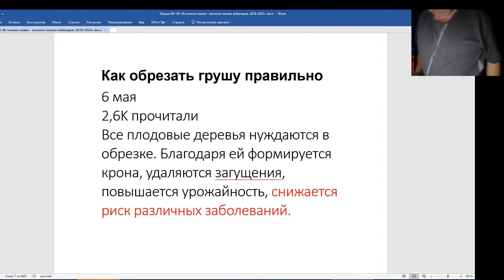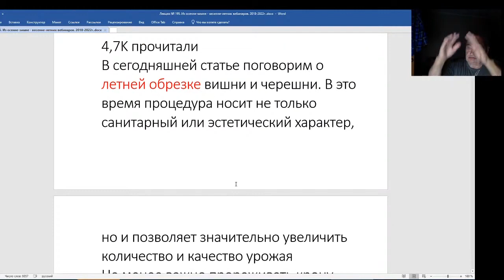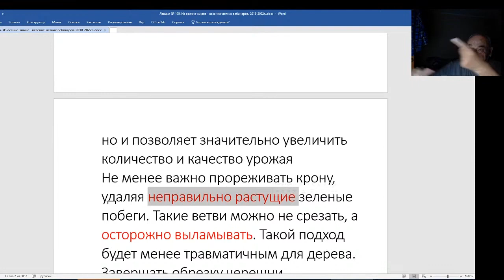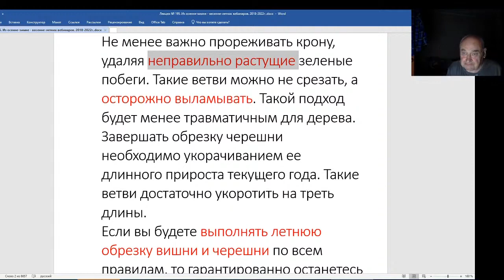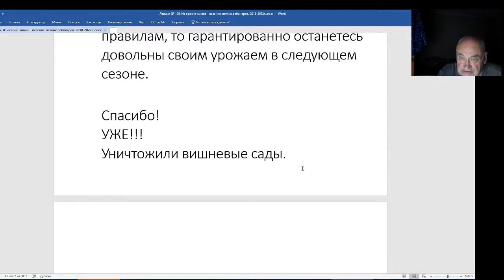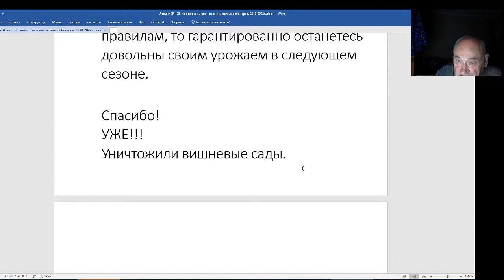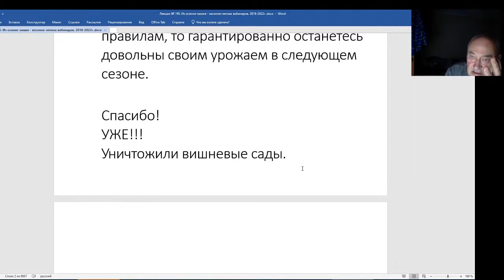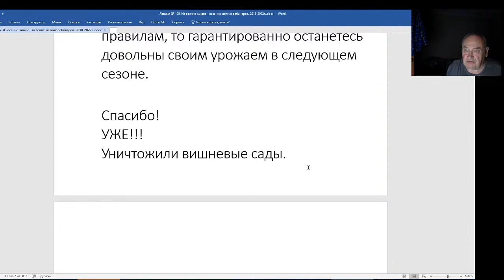Железов Валерий. Вебинар 195. Абрикосовый сад умудрился выжить.